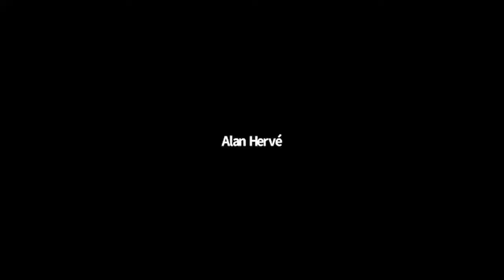Vidéo 6 - Les qualifications juridiques, ouverture - Pierre Sirinelli